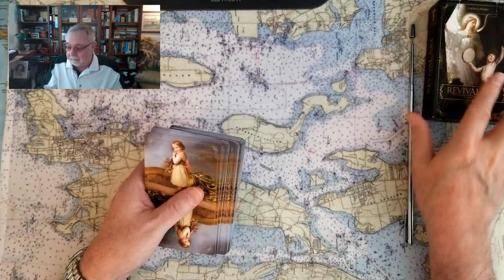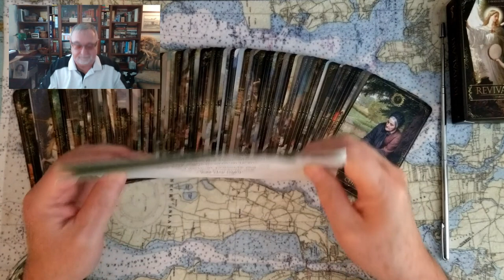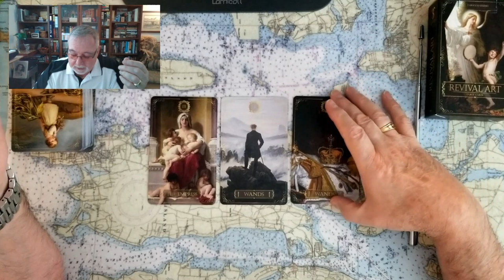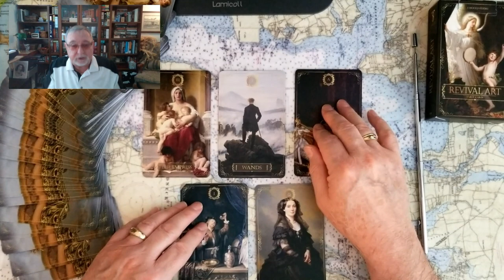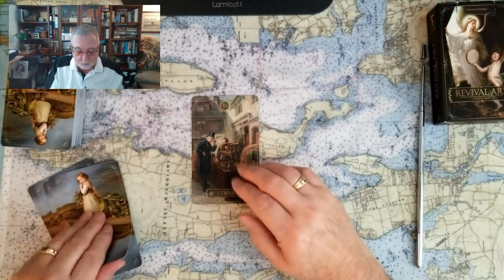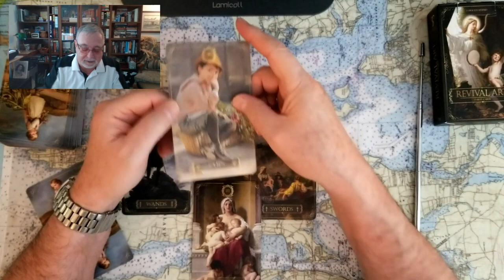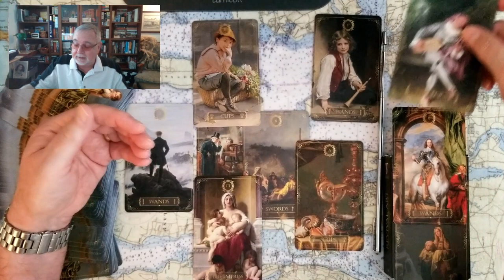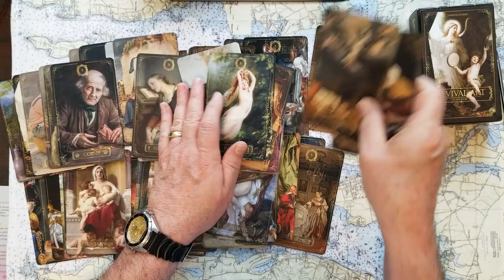Prince Harry the Duke of Sussex INTENTIONS Tarot Card Reading